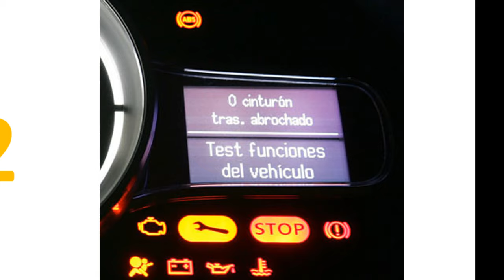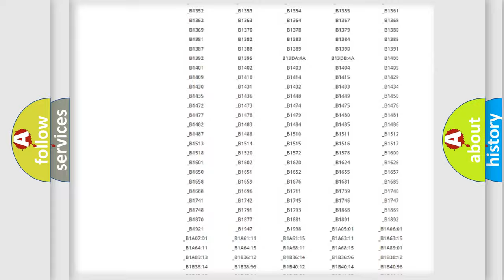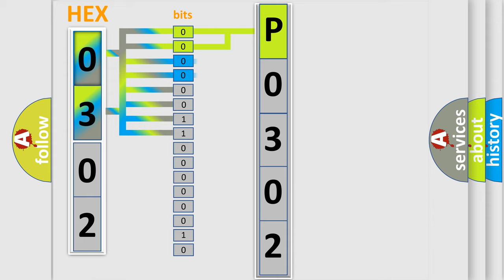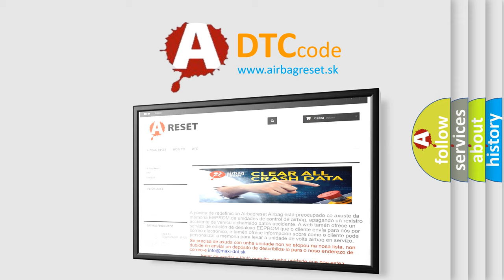DTC Toyota P0302 Short Explanation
Contents:
0:21 Basic DTC analysis according to OBD2 protocol standard.
1:48 Insight into programming
2:58 A diagnostically understandable description of the Diagnostic Trouble Code
3:05 Basic error definition

Make:
Toyota
Code:
P0302
Definition:
Battery Energy Control Module Lost Communication With Body Control Module
Description: